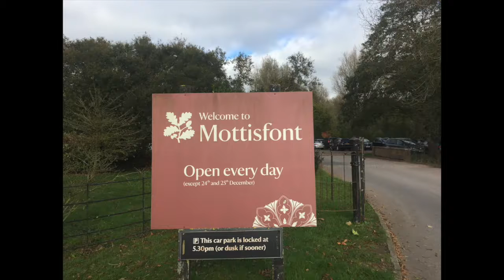National Trust Mottisfont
Adventures in the Climbing Bog and playing the harpsichord and grand piano.